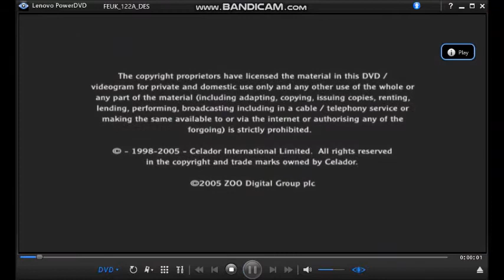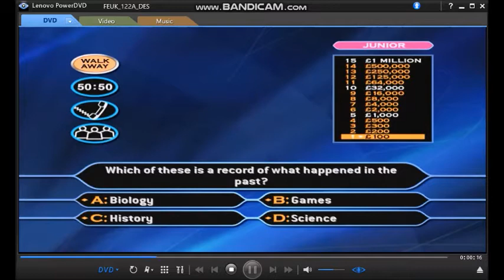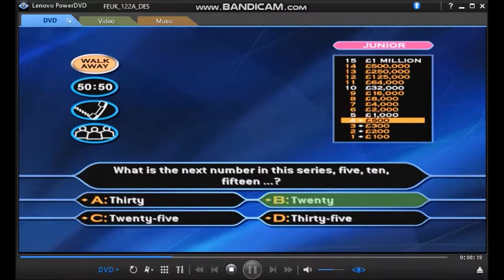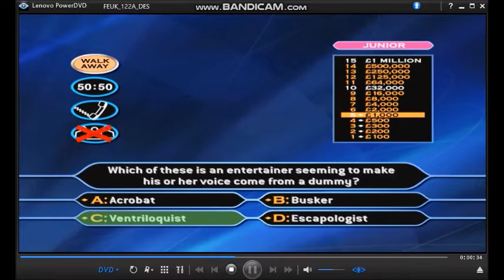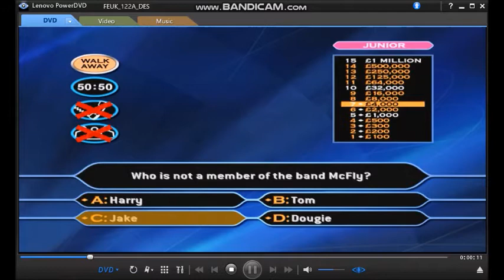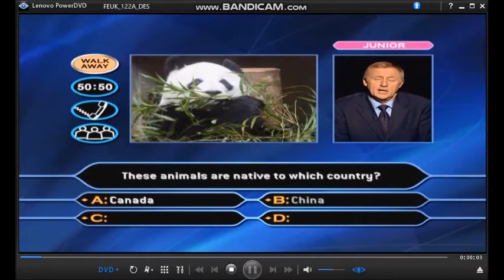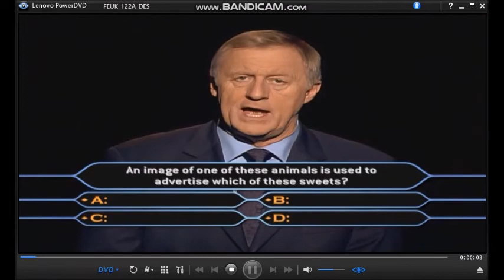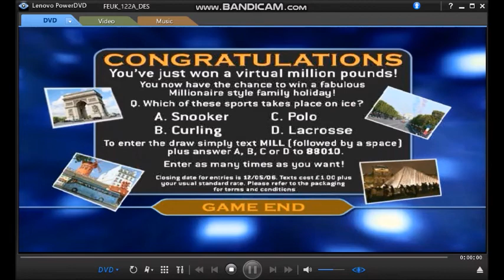Who Wants To Be A Millionaire 3rd Edition DVD Gameplay (9)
(9/30) Hello and welcome to Who Wants To Be A Millionaire? Family Picture Edition. The show you can answer 15 questions to reach the million, for the first time ever on this exclusive DVD, choose the difficulty level by choosing the Adult or Junior questions, and also there are picture questions too. Just beware, the viewers competition is closed!